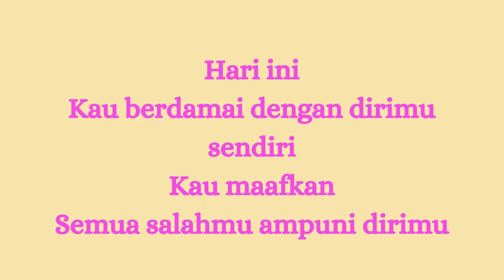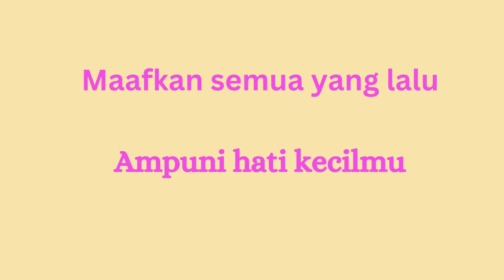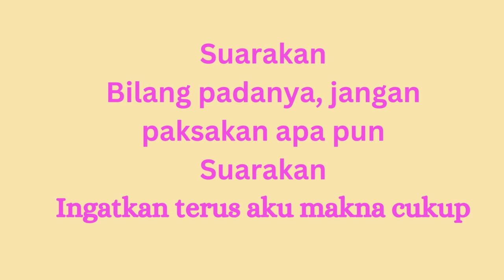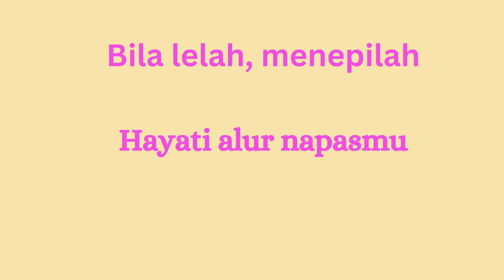Tulus - Diri (Cover)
Cover song :
Title : Diri
Singer : Tulus